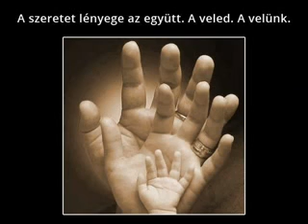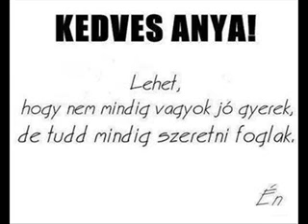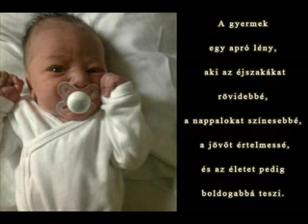Anyukák Nagyikák Flowers Anya YoutubeConverter Me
Anyukák -Nagyikák-            Flowers   --Anya  (Youtube        Converter.Me )
Boldog Anyák  napját
vadmacska51